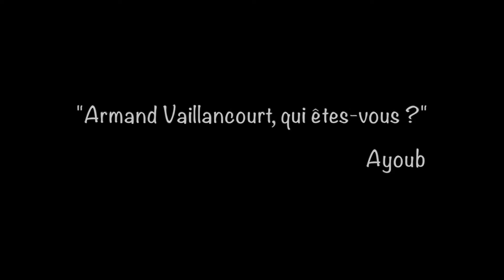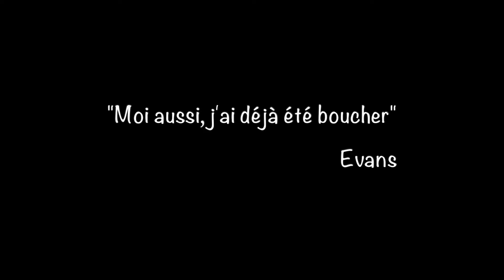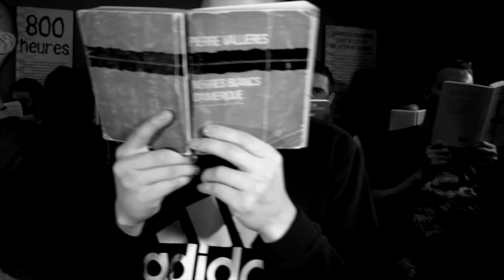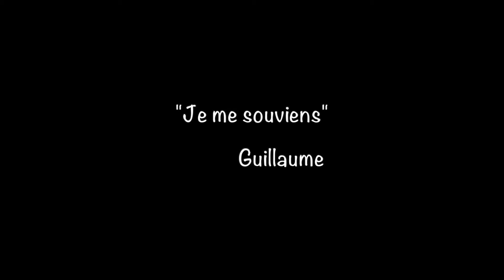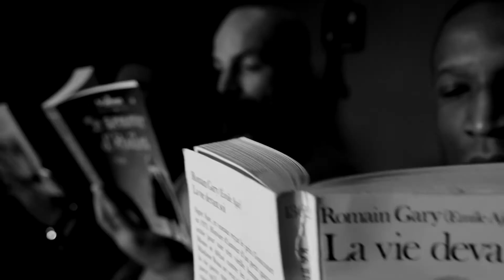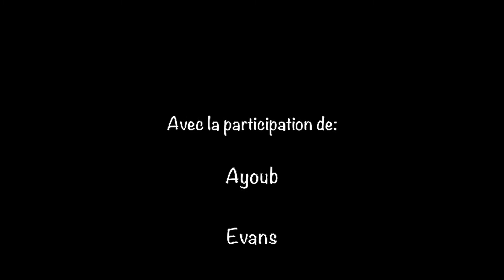Armand Vaillancourt chez les Souverains. 10 Oct 2019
30 ans après sa première visite, le grand Armand Vaillancourt est revenu voir les Souverains et il est reparti avec un livre "Vols de temps".